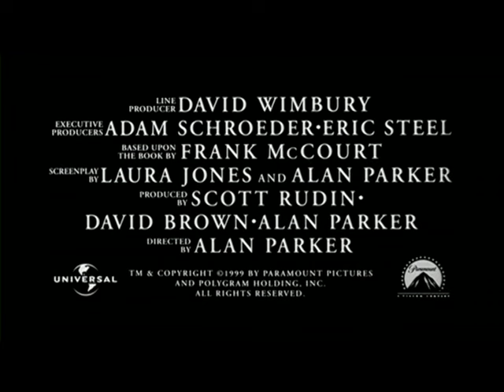Angela's Ashes (trailer)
Life in impoverished Depression-era Ireland holds little promise for young Frank McCourt (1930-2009), the oldest son in a tightly knit family. Living by his wits, cheered by his irrepressible spirit, and sustained by his mother's fierce love, Frank embarks on an inspiring journey to overcome the poverty of his childhood and reach the land of his dreams: America.